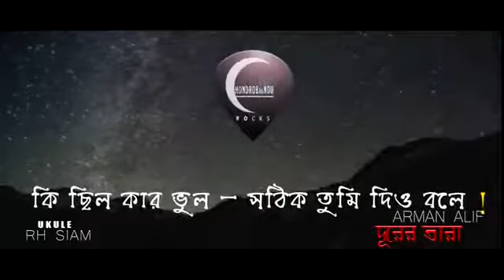January 17, 2019